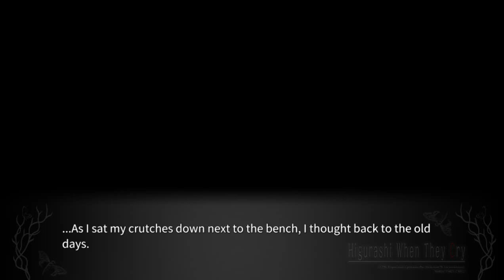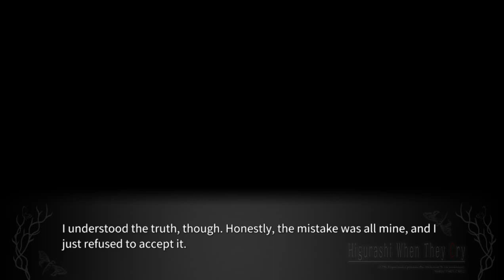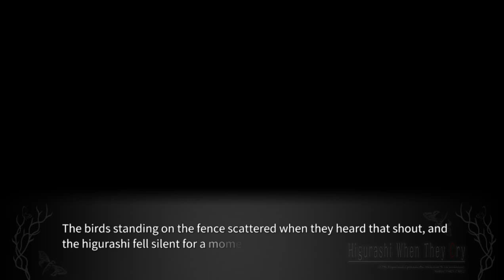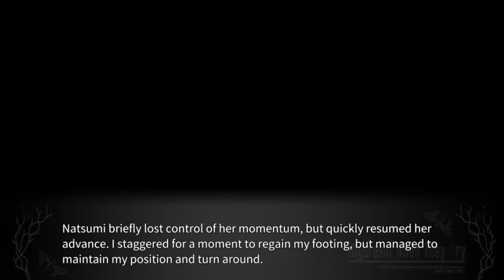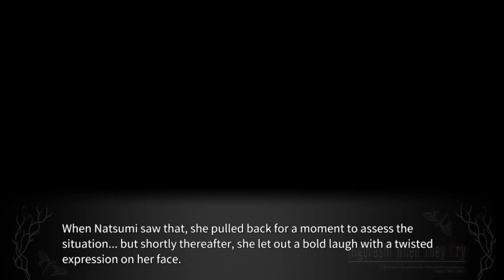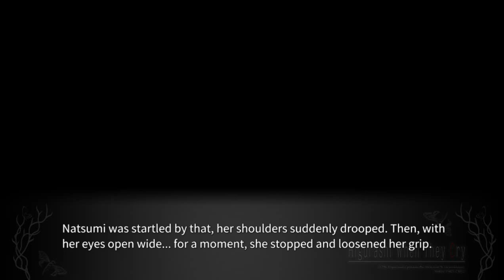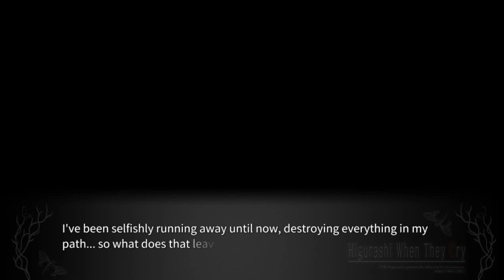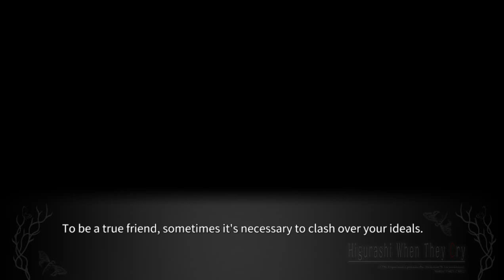KAGEBOUSHI PT25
lambdadelto_34